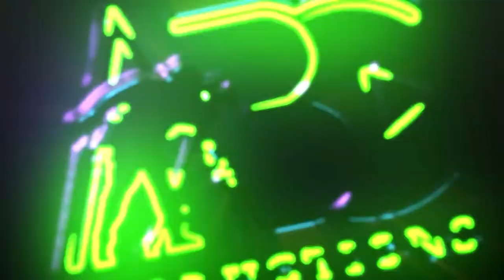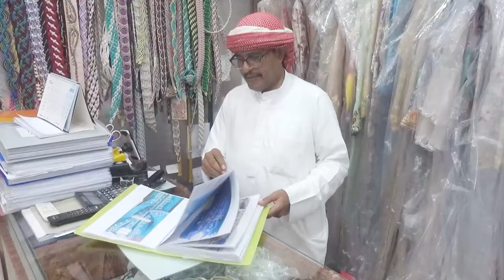Mr Ismail owner of Fancy Plaza Moroccan Fashion and Cloaks